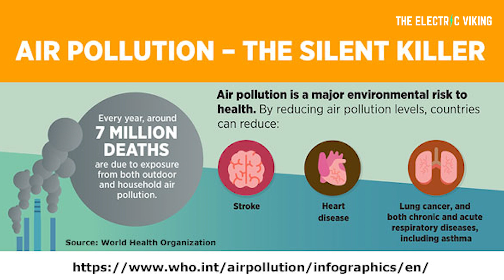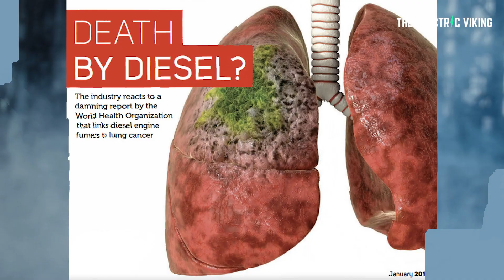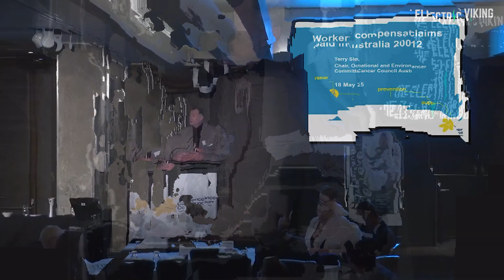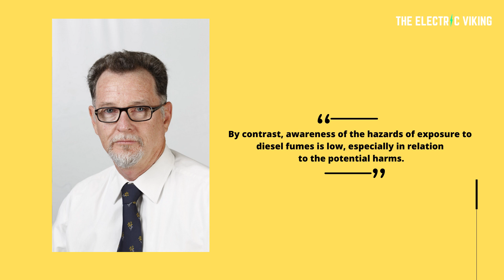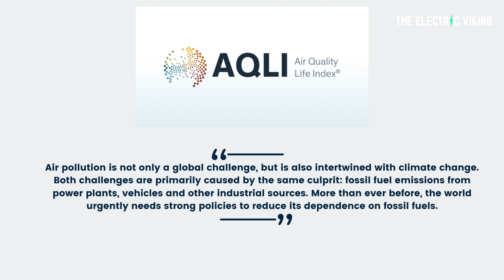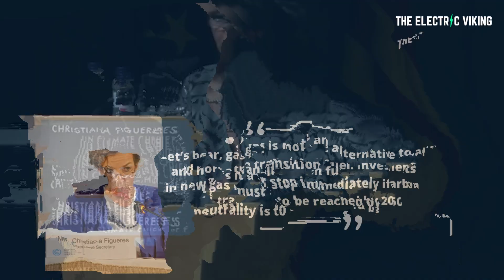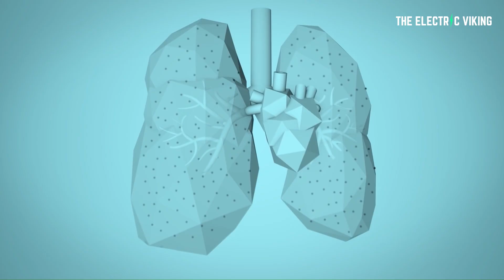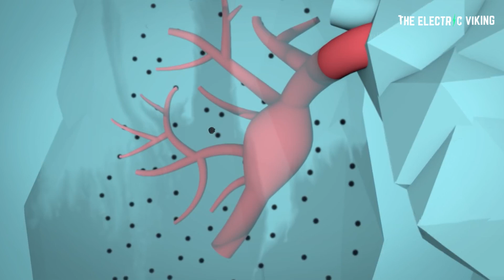Pollution and emissions are reducing how long you live by 2 - 6 years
2021 WINNERS & losers of the global electric CAR sales race (BYD VS TESLA!)